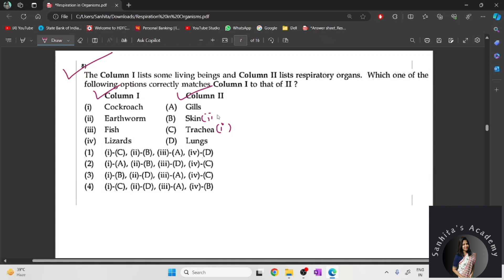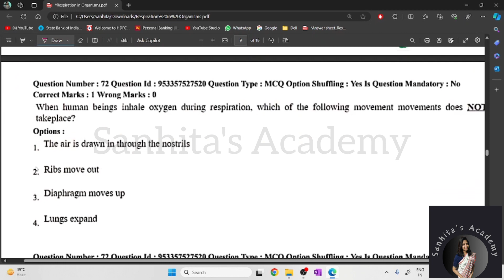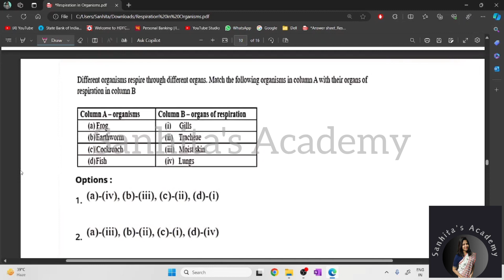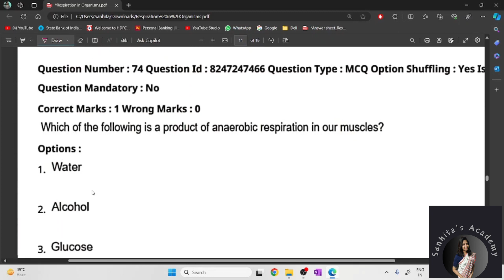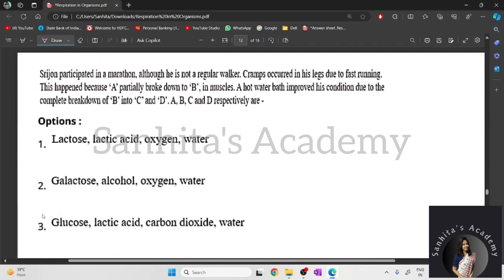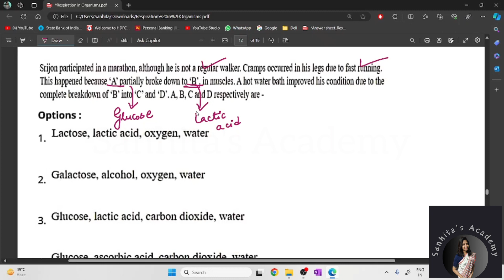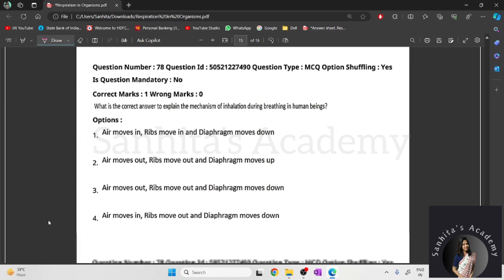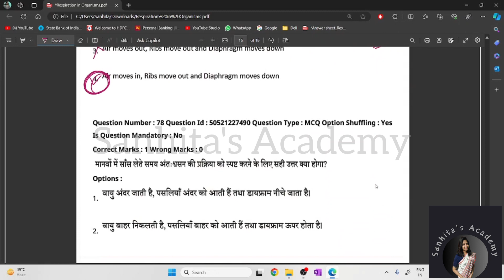PYQs on Respiration in Organisms | Human Respiratory System | CTET Science Paper 2 | CTET July 2024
Join us in this comprehensive guide to understanding respiration in organisms, covering PYQs on  different types of respiration and the pivotal role of ribs and diaphragm in breathing. Delve into the intricacies of the human respiratory system and explore the diverse breathing organs across various organisms.